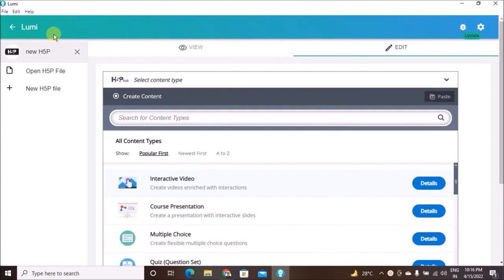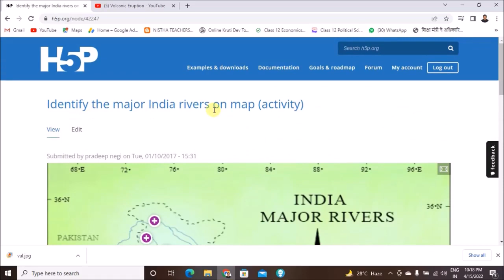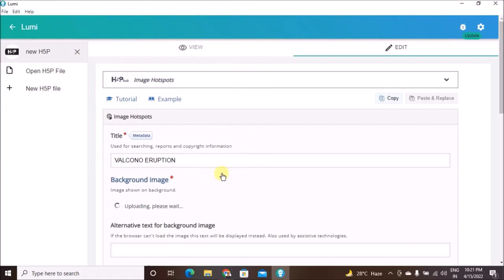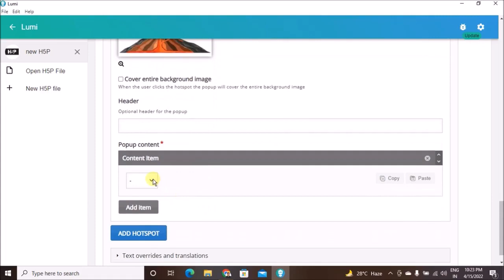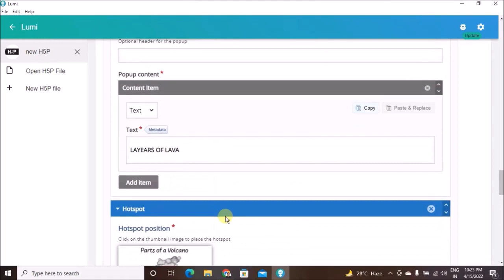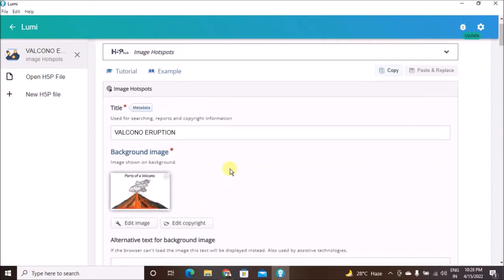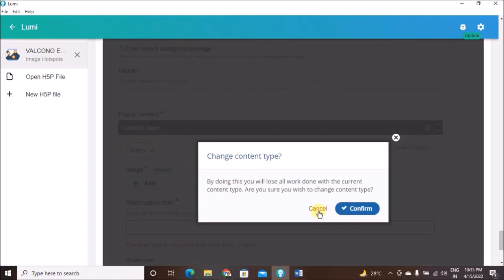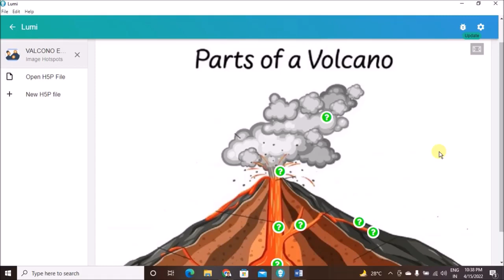IMAGE HOTSPOT IN H5P (CREATOR MR. PRADEEP NEGI LECTURER-ECONOMICS, NATIONAL ICT AWARDEE)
In this video learner will learn to create Interactive video by using H5P tools (Interactive video). We can used H5P or Lumi h5p editor to create e-content.

MORE VIEDEO OF CREATING E-CONTENT IN H5P OR LUMI